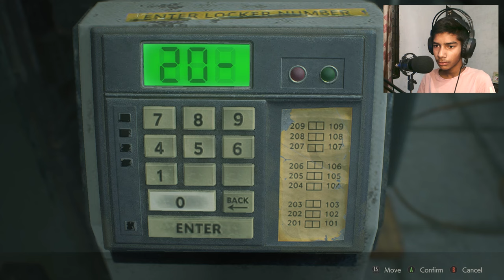BADASS VILLAN TYRANT | JISKA DAR THA VO AGYA | RESIDENT EVIL 2 | HINDI GAMEPLAY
Episode03 -    • MEETING ADA WONG IN UNDERGROUND FACIL...
Episode02 -    • CAN I KILL THIS MONTSTER? Jiska Dar T...
Episode01 -    • EMERGENCY!!  ZOMBIE OUTBREAK IN RACCO...

CAN I KILL THIS MONTSTER? Jiska Dar Tha Vo Agya | RESIDENT EVIL 2 HINDI GAMEPLAY

Contact _ Or media Handles.

   / smile2beast